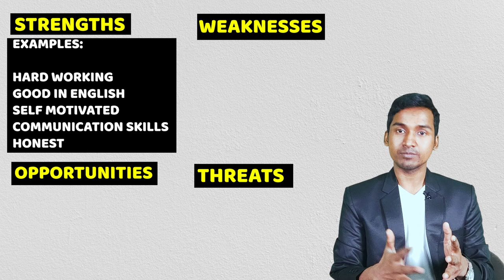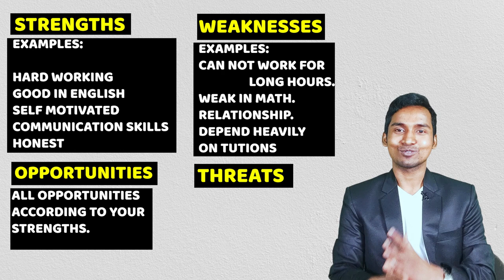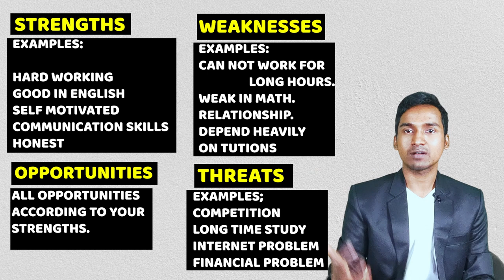SWOT ANALYSIS for students in Bengali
how to choose a better career?
here we will find a better way to indemnify our better career options.
Every student must do this analysis during their early school life.